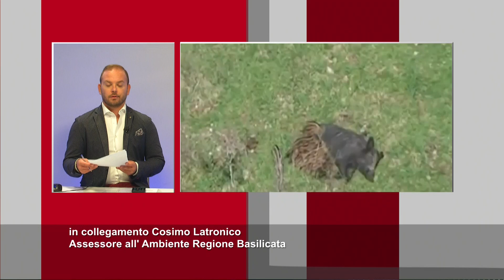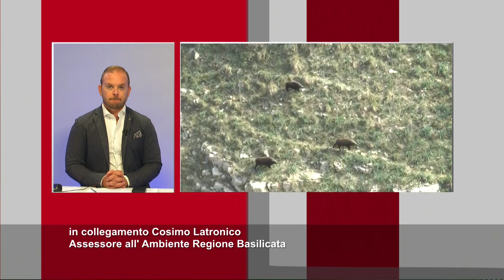Peste suina africana, in Regione Basilicata incontro con il Commissario nazionale